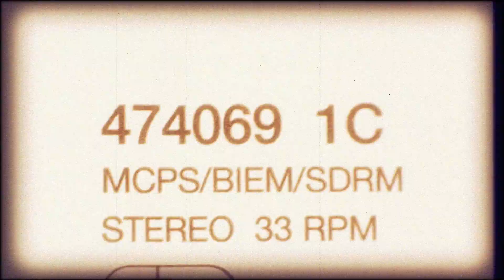It's up to you: mechanical, electrical or aerospace engineering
There is genius in your genes! Save lives, preserve our resources, reinvent tomorrow. Take your pick : in the air 🌬️, on land 🌎 and underground 🌊 … engineering is everywhere.